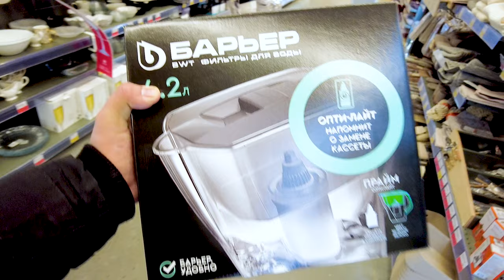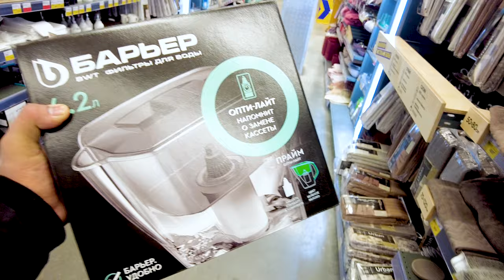Receiving 1st year Medical Students in RUSSIA- Northern State Medical University | Vlog- MBBSInfo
The 2nd batch of 1st year Medical Students travelled to Russia in January as the offline classes are going to begin from the 2nd semester.

After an emotional sendoff by the parents, all the students are highly motivated to begin their medical studies in offline mode. We wish all the future doctors "ALL THE BEST"

⭐ Get in touch with MBBSinfo to get admission in Top Medical Medical Universities in Russia👇